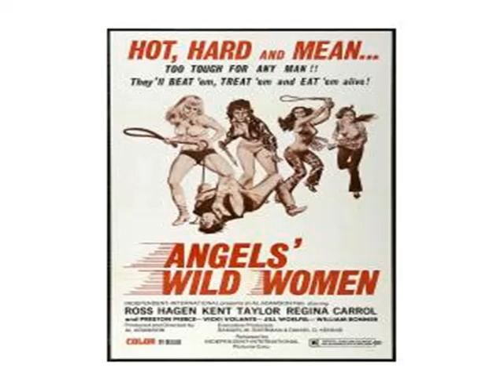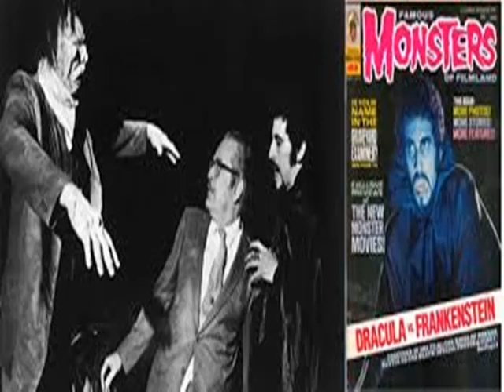CRAGG LIVE - Sam Sherman - 10-23-2021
Join us as we chat with our guest producer/writer/director/distributor & drive-in movie royalty Sam Sherman (Dracula vs. Frankenstein, Satan's Sadists, Blazing Stewardesses, etc).

This segment is from CRAGG LIVE, as aired on October 23rd, 2021.

CRAGG LIVE is a lively 3 hour talk radio show hosted by Terry and Tiffany DuFoe LIVE from an old abandoned Drive-In Movie theater with Wicked Kitty and Fritz the studio cats and CRAGG The Gargoyle. We play retro pop culture, Drive-In movie, classic TV and old radio audio along with LIVE on the air celebrity interviews from the world of movies, TV, music, print, internet and a few odd balls thrown in for good measure. We air Saturdays 6:30​​​​​​​-9:30 pm PST.  which is a 24/7 free internet radio network of old time radio, music, movie trailers, old nostalgic commercials, snack bar audio, AND much more!